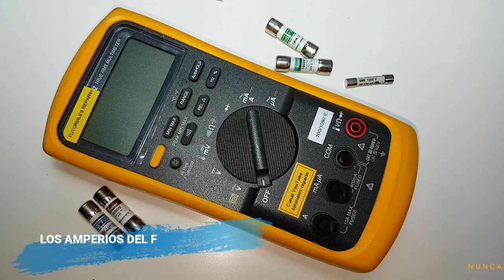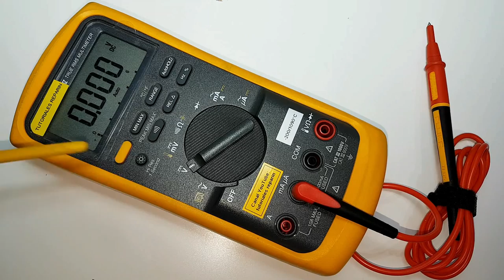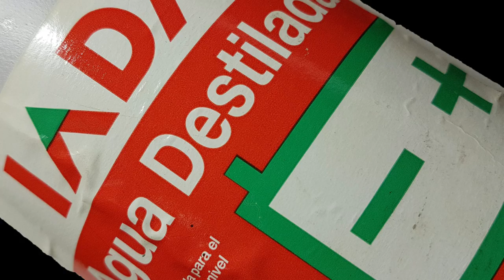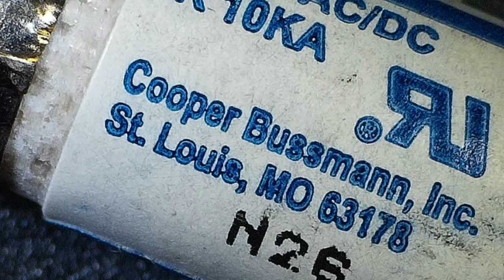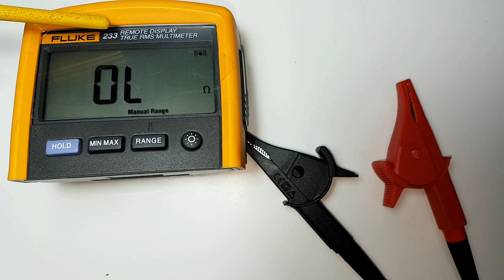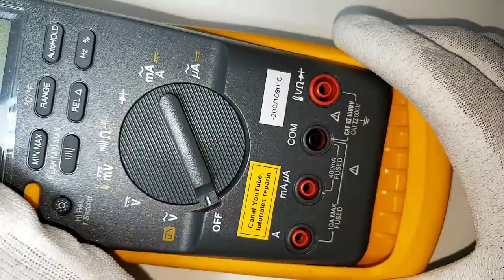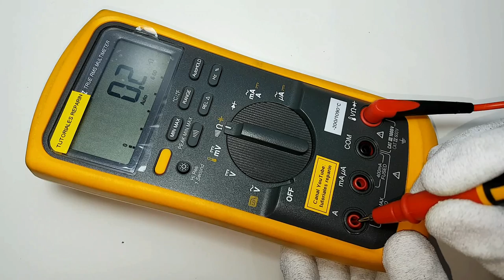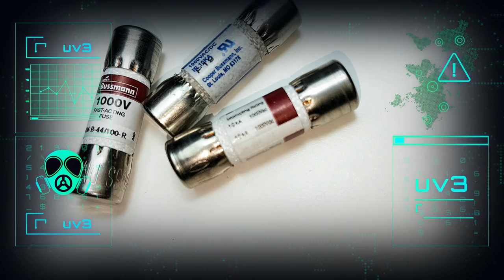🔴 COMO COMPROBAR MULTIMETRO FLUKE, MEDIDA DE AMPERIOS, COMO CAMBIAR FUSIBLE HRC HBC DMI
🔴 Sabes si tu multímetro FLUKE 87V está midiendo bien los Amperios? 😱

➡️ Fusibles Fluke 👇:

➡️ Combo Fusible original FLUKE 👇:

➡️ Display FLUKE 187-189 👇:

➡️ LCD FLUKE 115, 116, 117 👇:

➡️ LCD FLUKE 175, 177, 179 👇:

➡️ LCD FLUKE 287, 289 👇:

➡️ Porta Pila 287 289 👇:

➡️ Contacto de Pila para FLUKE 👇: